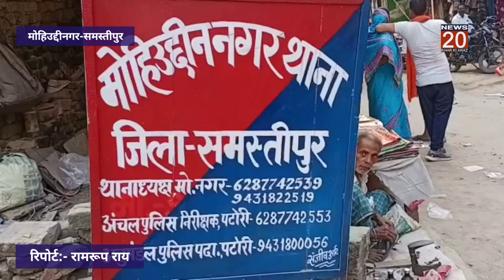Samastipur:देशी शराब की कारोबारी महिला सहित 4 लोग 61 लीटर देशी शराब के साथ गिरफ्तार।@NEWS20BIHARKIAWAZ।